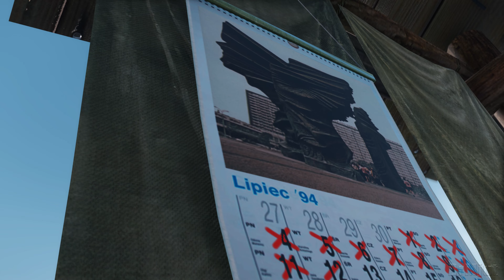MMD - Time Machine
Brief explanation.
It's titled "Time Machine" so I'm taking you back to the '90s
The train station and housing estate are authentic places as I remember them from the old days.
I put the LEGO together myself in LeoCAD. I always wanted to have this truck, but now it has a collector's value so it costs a fortune :(
Passenger train EN57 in yellow-blue colouring was very popular and very uncomfortable :)
In the tree house on the calendar is a picture of the Silesian Insurgents monument.
The flag is the colors of GKS Katowice football club
The poster shows the late great Polish footballer Włodzimierz Smolarek